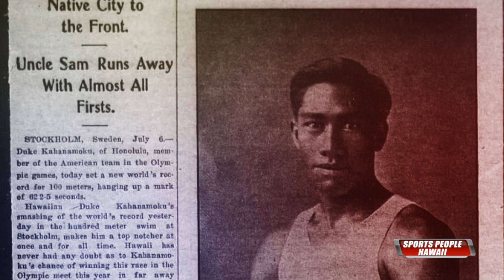Michael Petrides Sr MidPac Swimmer